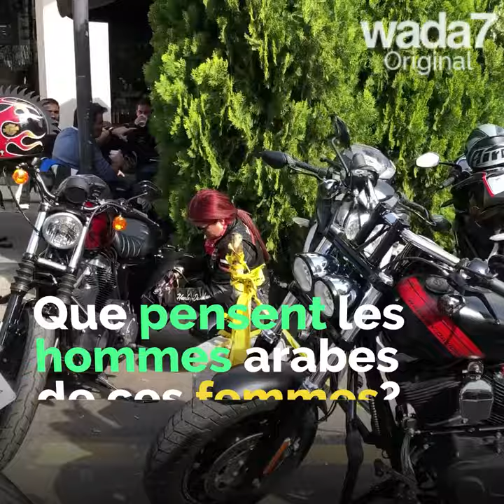La Harley libère les femmes arabes !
La Harley libère les femmes arabes ! Wada7 rencontre le club « Ladies of Harley Lebanon »